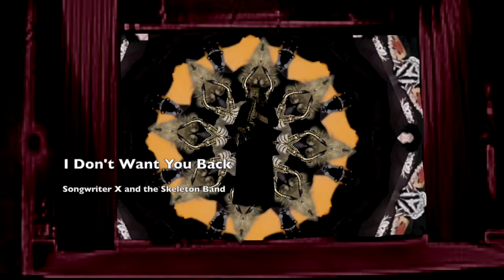Faded Days and Jaded Nights: 13 New Jazz and Blues Ballads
These are jazz and blues inspired tunes, a 13 song album of jazz ballads, Skeleton Band Style.  You can watch all the videos like a movie or leave it in the background as you to relax.  We need to  get this baby out into the world!
Yours truly,
Songwriter X
Merchandise and music links follow:
Our links:
T shirts